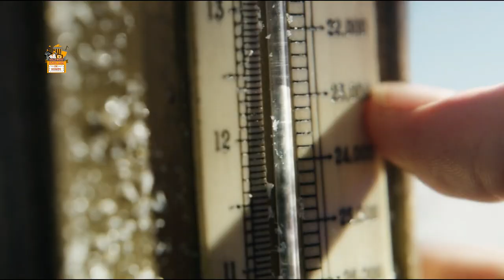The Aeronauts Movie Explained in Hindi | Real Story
In 1862 headstrong scientist James Glaisher and wealthy young widow Amelia Wren mount a balloon expedition to fly higher than anyone in history. As their perilous ascent reduces their chances of survival, the unlikely duo soon discover things about themselves -- and each other -- that help both of them find their place in the world.

Production companies   Mandeville Films, FilmNation Entertainment
Distributed by Entertainment One (United Kingdom),  Amazon Studios (United States)

Movie Summery -

A poet and his wife lead a tranquil existence in a burnt-out house. However, when uninvited guests come barging in, the couple's life turns chaotic and shocking events unfold.

Thanks
Amrita